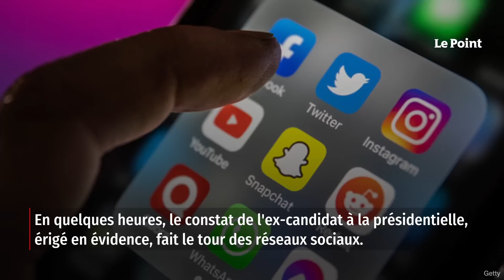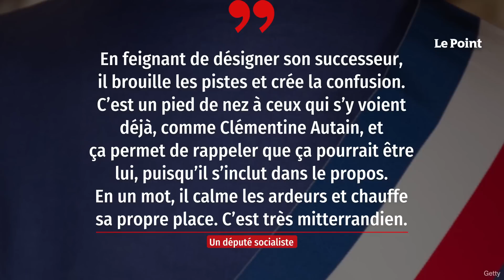Présidentielle 2027 : le baiser de la mort de Mélenchon à Ruffin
Il a suffi de trois simples mots, lâchés à la fin d'un tweet de Jean-Luc Mélenchon, pour faire jaser les cadres de la Nupes : « François est prêt. » Reprenant une étude Cluster 17 pour Le Point, le leader des Insoumis y conclut hâtivement que François Ruffin et lui peuvent accéder au second tour de l'élection présidentielle. « Magnifique sondage Cluster. François Ruffin et moi passons la barre des 20 %. Et accédons au deuxième tour. Tout le travail accompli depuis un an ne s'est pas perdu dans le sable du bashing permanent contre moi. François est prêt. En avant ! » écrit-il. Chacun, au sein de l'intergroupe de gauche, s'interroge. C'était l'objectif de Mélenchon. Retrouvez-nous sur : - Youtube - Facebook - Twitter - Instagram - Tik Tok - LinkedIn